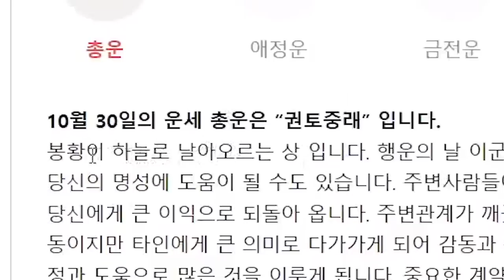어려웡-_-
* BGM
Track : Keep The Tension, Tom's Plan, 마 내가 다 했어, 스파이, 아뿔싸, 와 이거 뭔데, 이게 머선129, 힙리제를 위하여